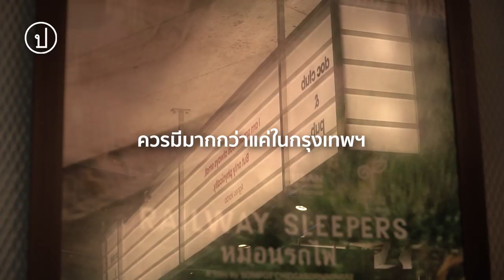Doc Club & Pub พื้นที่สังสรรค์ของคนดูหนังทางเลือก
“ส่วนใหญ่แล้ว เรามักจะดูหนังแล้วก็เดินออกจากโรงหนังตามเส้นทางที่ออกแบบไว้”

“เรานั่งพูดคุยกัน นั่งกิน นั่งดื่ม อรรถรสที่มันเกิดขึ้นนอกเหนือจากหนังที่เราเพิ่งดูไป มันคืออรรถรสที่เกิดจากการแลกเปลี่ยนกัน”

Doc Club & Pub. เป็นโรงหนังทางเลือกบนชั้น 2 ของอาคารวูฟแพค ซอยศาลาแดง 1 ที่นอกจากจะฉายหนัง ยังเป็นพื้นที่สำหรับให้คนดูหนังได้กิน ดื่ม และพูดคุยกันเพื่ออรรถรสในการดูหนังที่มากกว่าดูแล้วจบไป โดย “สุภาพ หริมเทพาธิป” หนึ่งในผู้ก่อตั้งกล่าวว่า หากมีพื้นที่ลักษณะนี้อยู่ทั่วไปเพื่อรองรับคนดูหนัง วัฒนธรรมการดูหนังที่โอบรับความหลากหลายก็จะเกิดขึ้นได้ไม่ยาก